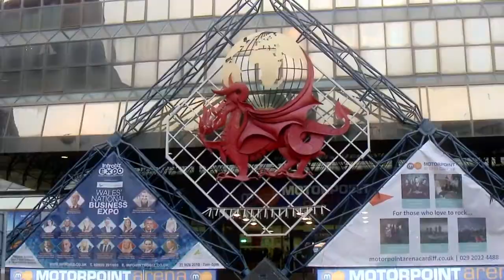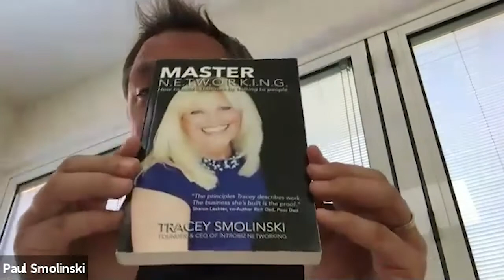Business Networking Online COVID 19: Interview with Paul Smolinski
In today’s video, we discuss business networking online and how it can help grow your business during COVID-19 and the current UK lockdown. We speak to Paul Smolinski, Co-Founder and Director of Introbiz. Paul discusses how they started in business networking, he gives some helpful business networking tips and how they’ve had to adapt to business networking online with the coronavirus pandemic.

Paul and his wife Tracey founded Introbiz over 10 years ago. Introbiz is one of the UK,s leading business networks hosting over 80 business events and exhibitions across Wales UK Europe and the USA connecting leading brands together online and offline. Paul and Tracey have brought some amazing keynote speakers to their events such as Sharon Lechter, Sir Alan Sugar and Grant Cardone.

Tracey’s Book